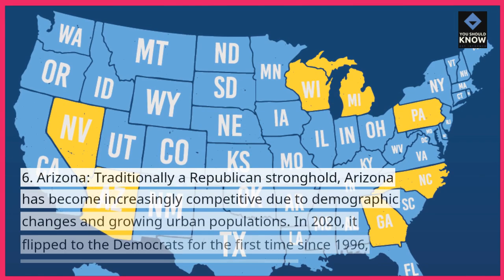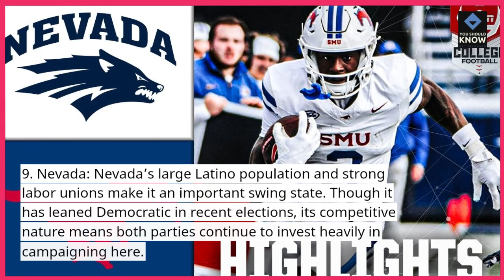Top 10 Key Swing States in US Elections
Swing states play a crucial role in US elections. This video breaks down the top 10 key swing states, explaining their importance, voting history, and why they’re the battlegrounds that can make or break a presidential race.